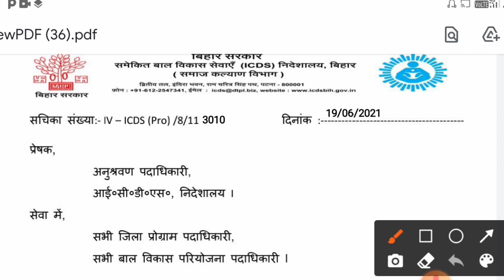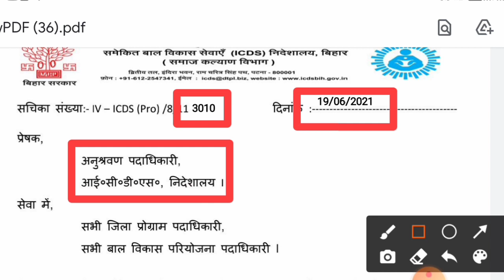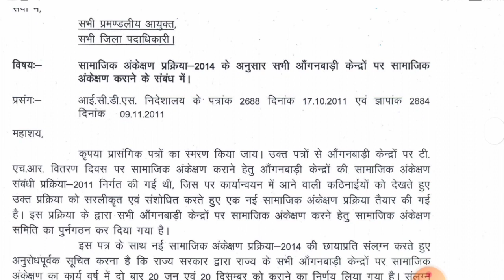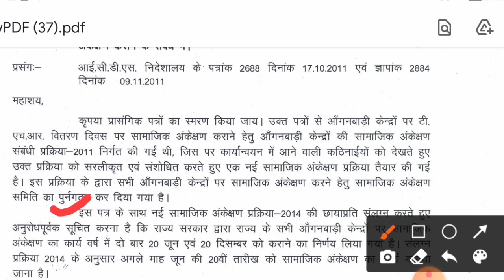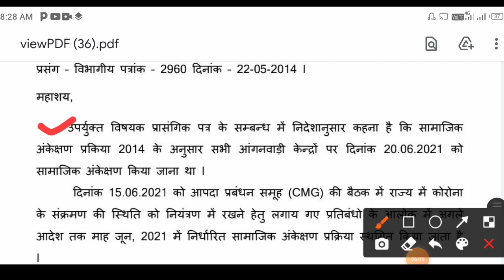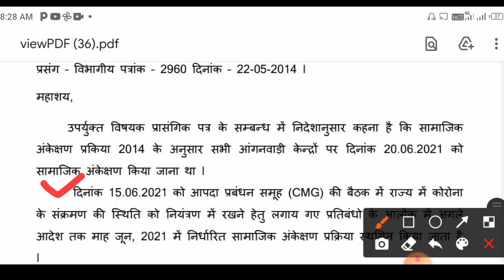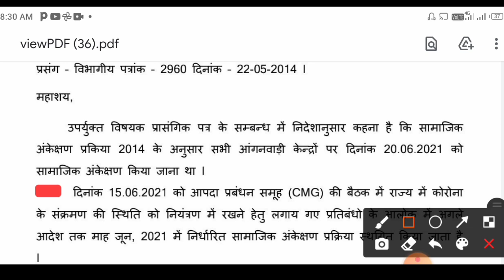ICDS विभाग बिहार आदेश जारी! आंगनबाड़ी केंद्रों पर नहीं होंगे यह काम!